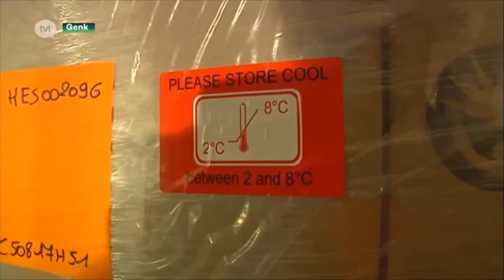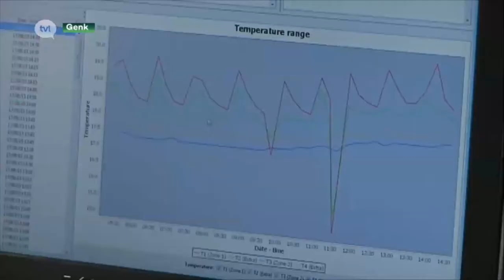Essers transport Vaccin